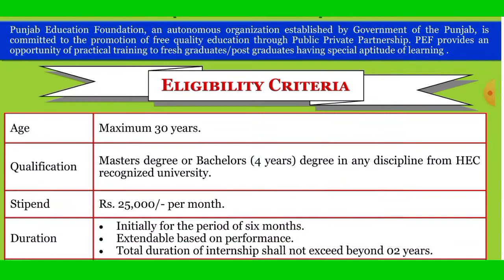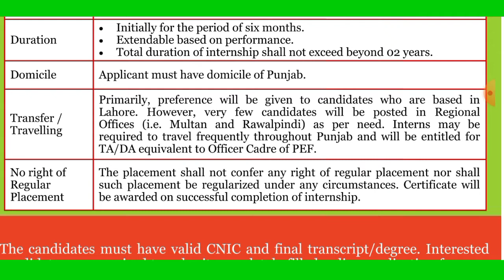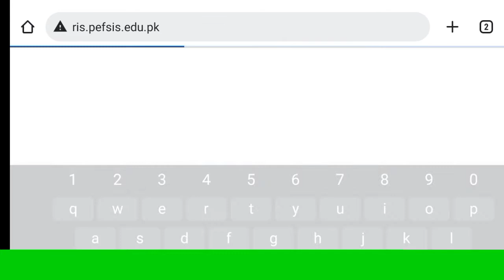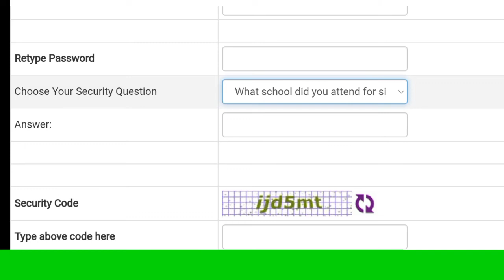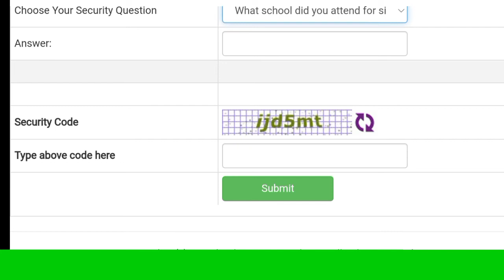Punjab Education Foundation Jobs 2022||PEF Internship program 2022